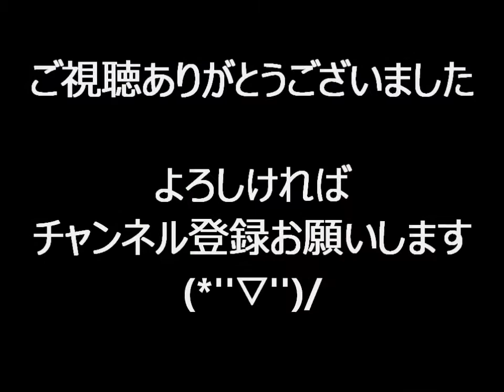【アクアリウム】60cm水槽 #2 アイデアを失くした水槽